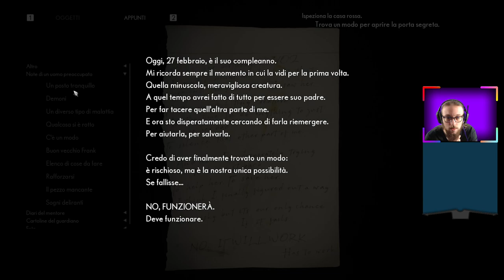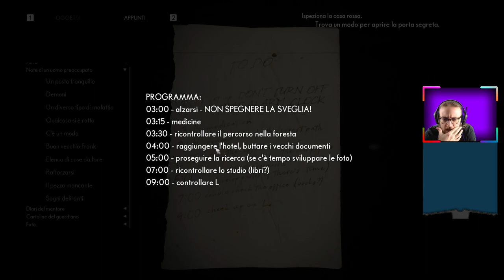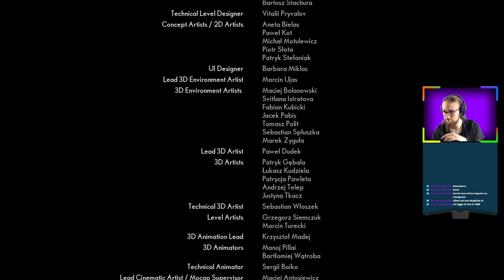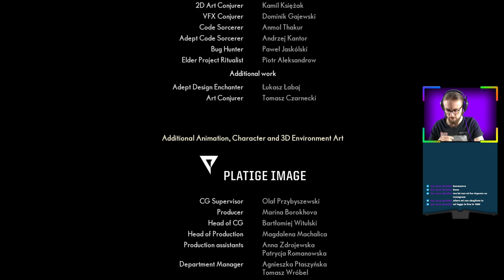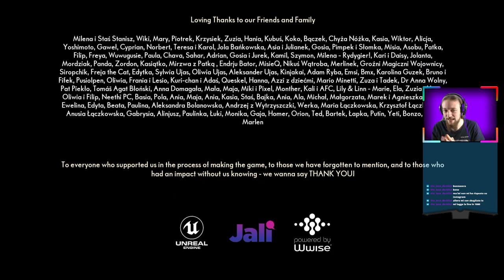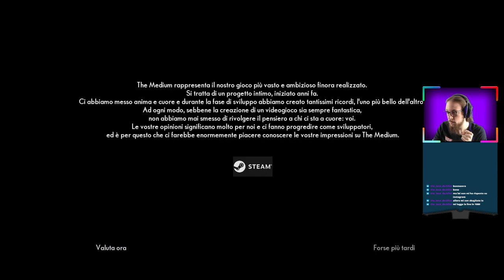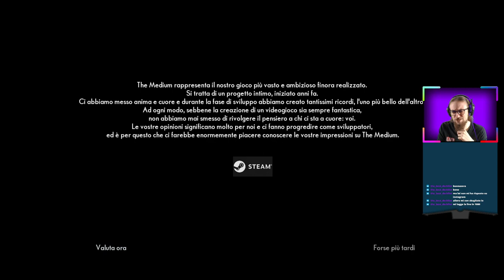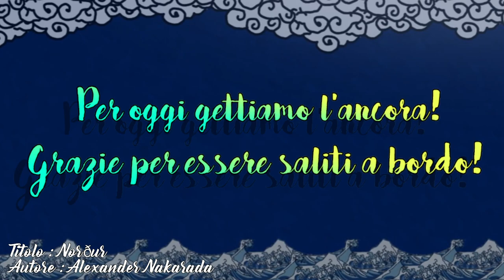The Medium - Live 3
▶Ho dovuto ricaricare il video per non so quale oscuro motivo. Ma non cambia il fatto che alla fine questo titolo non mi abbia gradito moltissimo.